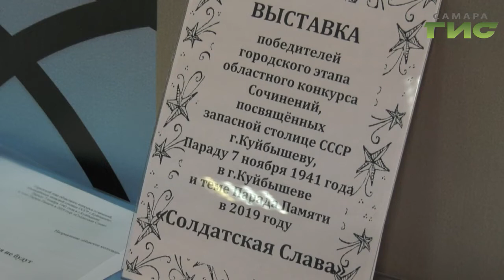В Самаре наградили победителей городской этапа областного литературного конкурса "Солдатская слава"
В Самаре наградили победителей городской этапа областного литературного конкурса "Солдатская слава".  Он был посвящён историческому параду 7 ноября 1941 года в Куйбышеве. Школьники пробовали свои силы в двух номинациях: литературное чтение известных произведений и собственные стихотворения на тему Великой Отечественной войны.Вмести с победителями конкурса вспоминал великий подвиг наших ветеранов и Никита Борисов.